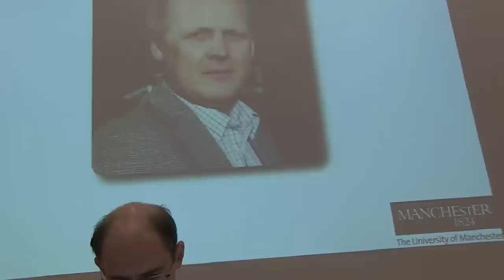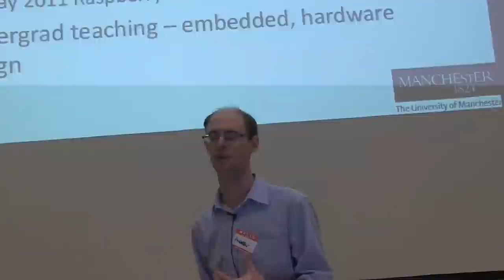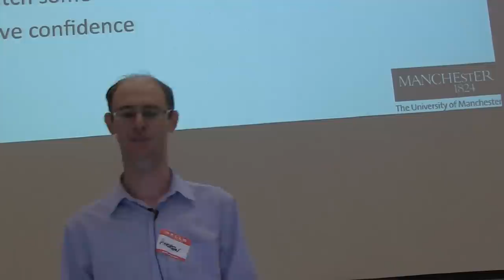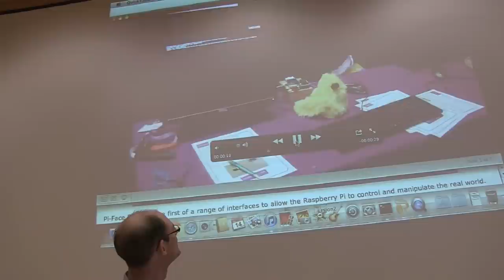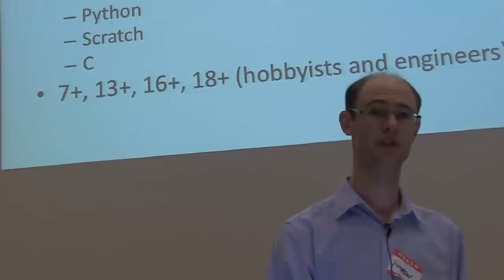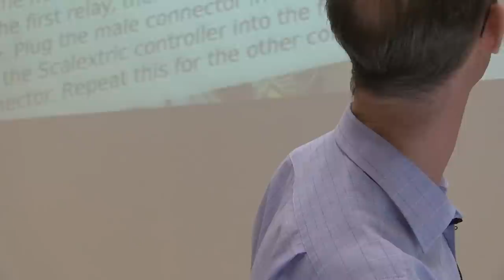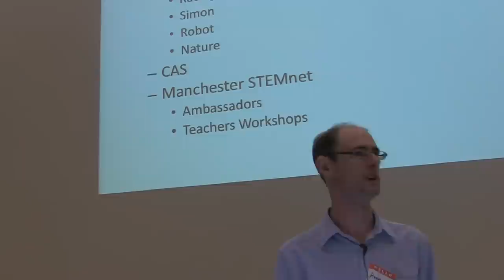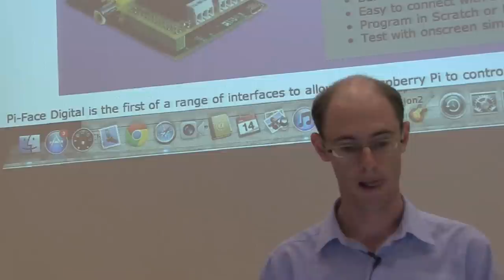Dr Andrew Robinson's Presentation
Dr Andrew Robinson's Presentation at Cambs Raspberry jam. Need to get rid of one bad transition. Grade, colour and put on pre/ post roll.